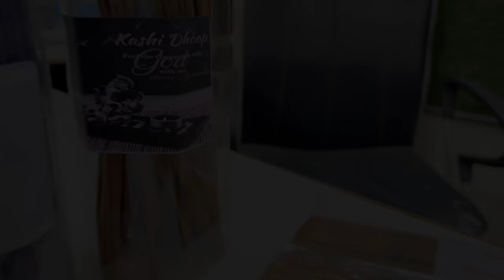How To Do Cheapest And Best Branding For Masala Agarbatti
How to do cheapest and best branding for masala incense sticks Now Make Your Own Premium Agarbatti Brand At Low Cost

 Contacet us
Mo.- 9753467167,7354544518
WhatsApp Please

 Hello friends my name is Manish Sahu and thank you very much for visiting our channel Shri Ram Premium Agarbatti.

Black Agarbatti
Masala Agarbatti
Flora Agarbatti
Color Agarbatti
Dhup Agarbatti
Loban Agarbatti
Duna Agarbatti
Dhup Kaun
Samrani Cup
Dhoop Stick
Cow Dung Dhoop
Dhoop Cone
Gila Dhoop
Mosquito Agarbatti
Vietnam agarbatti machines
Hung Tune
Fitter setting
AC drive
DC motor
Sensor
Bamboo stick
Premix powder
Loban Premix
Cow dung
Natural Agarbatti
Agarbatti perfume
Raw Agarbatti
Agarbatti Compound
Agarbatti Camical